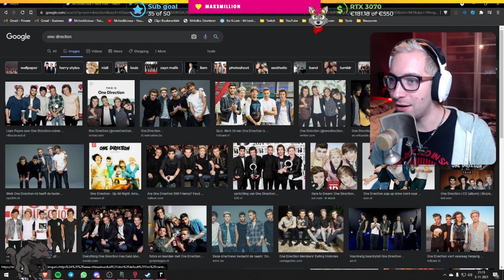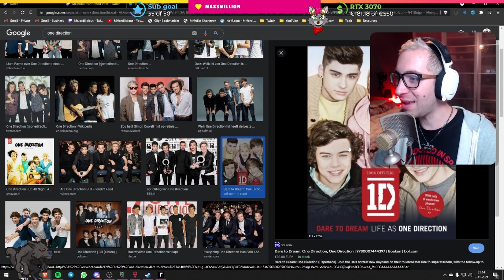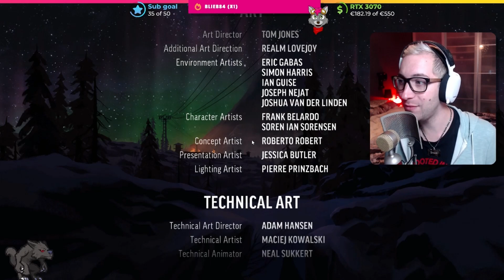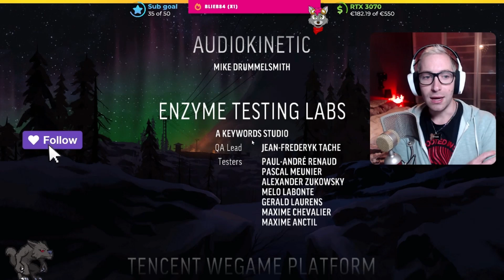The Long Dark - Story mode | Part 15 ~ @MrJordilicious on all socials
[Episode 4] The epic conclusion of this episode. Will we prevent the major breakout in the prison? And will we learn what is happening in the world? Enjoy watching part 15 of The Long Dark gameplay series.